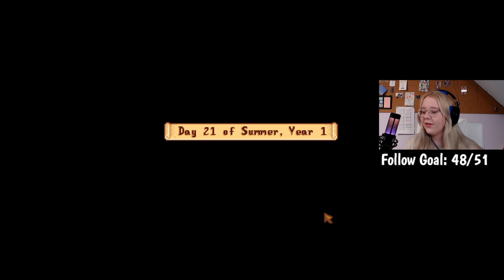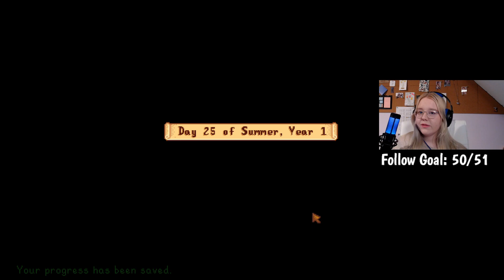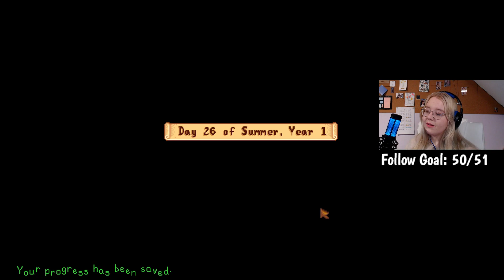STARDEW STARDEW STARDEW!! VOD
TealPeaches, as per usual, is going a bit crazy while playing Stardew Valley. Trying to get rich, spoiler alert, doesn't get rich.

This was streamed live on twitch at Twitch.TV/TealPeaches